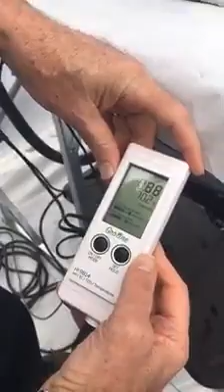EC and Hydroponic Farming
From a Facebook Live broadcast on January 11th.